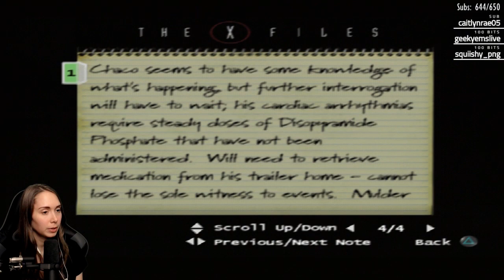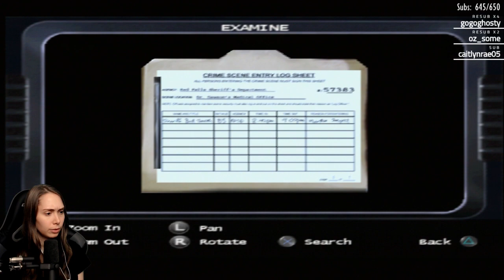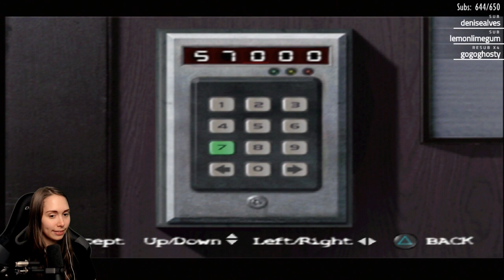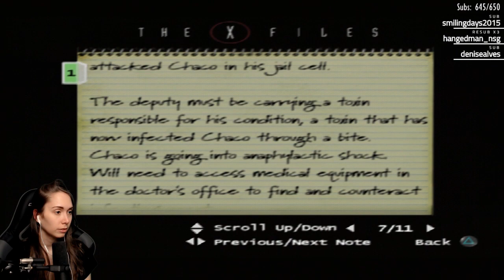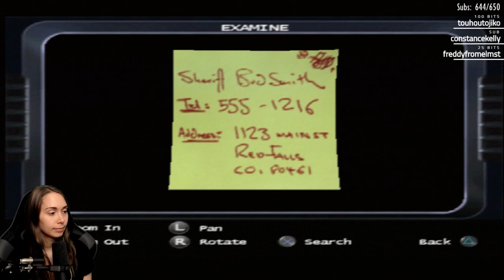[ The X-Files: Resist or Serve ] Scully's Act 1 - Part 1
Welcome to the PS2 game The X-files: Resist or Serve.